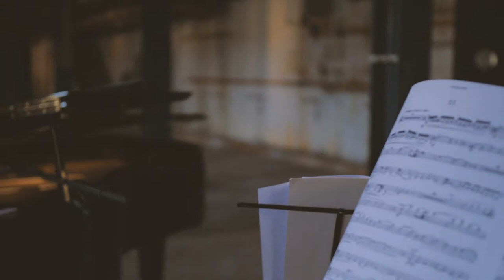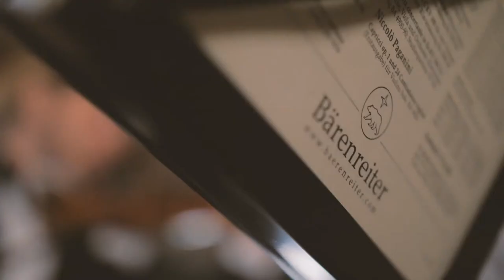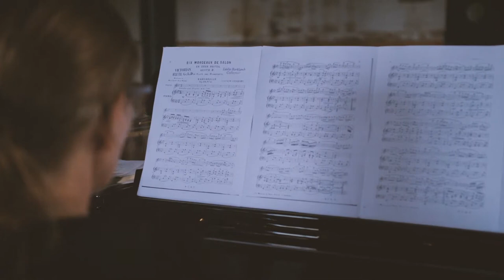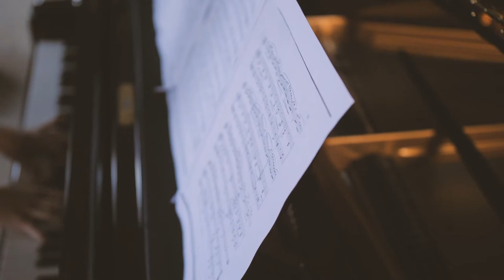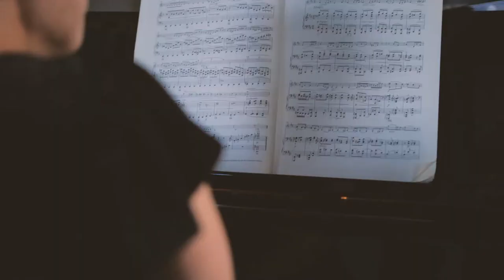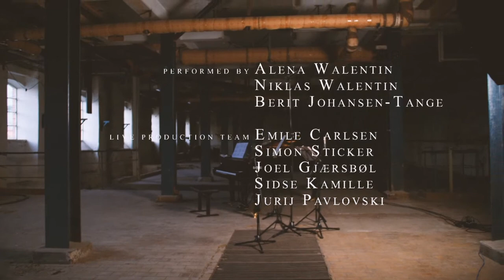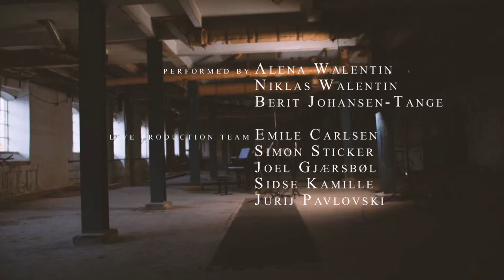Alena Walentin, Niklas Walentin, Berit Johansen-Tange : Møn Sessions LIVE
“Tonight’s concert will simply be unique - I can't wait to perform with my beloved wife Alena on Møn, a place that I hold very dear to my heart. The repertoire is a special selection of grand masterworks and festive fireworks for our three instruments, together and separate. I hope everyone will enjoy the concert as much as we do performing it!" - Niklas Walentin

MØN SESSIONS visualize music in an authentic way, combining the music experience with the surroundings, live from the island of Møn.

Starring:
Flute - Alena Walentin
Violin - Niklas Walentin
Piano - Berit Johansen-Tange

Møn Sessions LIVE crew: Emile Carlsen, Simon Sticker, Joel Gjærsbøl Pedersen, Sidse Kamille, Jurij Pavlovski